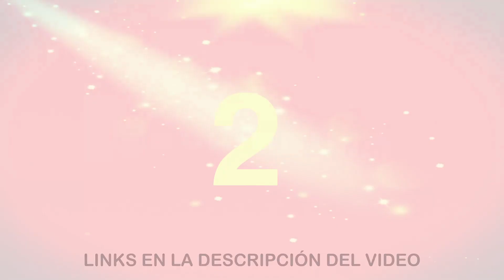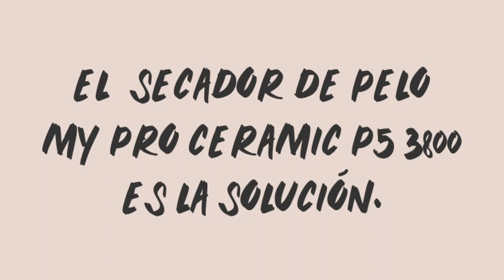🙆‍♀️ TOP 3 Imetec Bellissima SECADORES y DIFUSORES de PELO (2022)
En este video te presentamos Los 3 MEJORES SECADORES y DIFUSORES de PELO Imetec Bellissima. Te mostramos características,  instrucciones de uso, tips y recomendaciones.
Compara y ELIGE el TUYO!

Si quieres conocer mas detalles, ver OFERTAS o COMPRAR, aquí te dejamos los enlaces👇

00:00 1️⃣ Imetec Bellissima My Pro Diffon Ceramic DF1 3000, Difusor de aire caliente para cabello rizado

00:32 2️⃣ Imetec Bellissima Diffon DF1 1000 Difusor de Aire Caliente. Rizos Definidos sin Efecto Encrespado

01:02 3️⃣ Imetec Bellissima My Pro Ceramic P5 3800. Secador de pelo profesional para cabellos suaves y brillantes